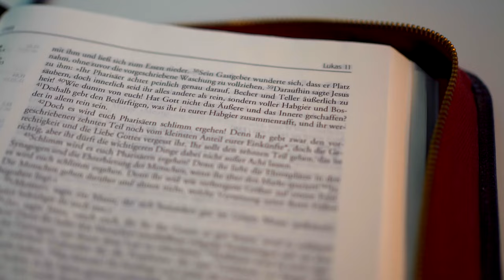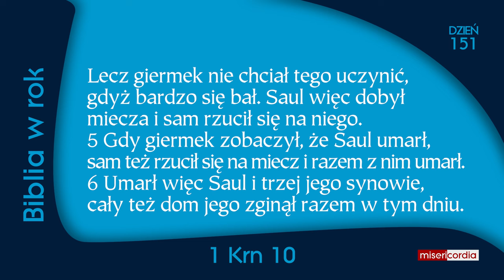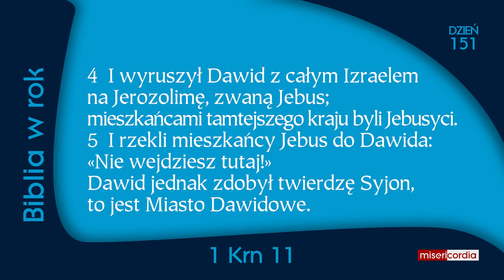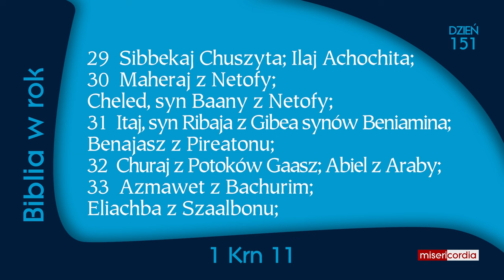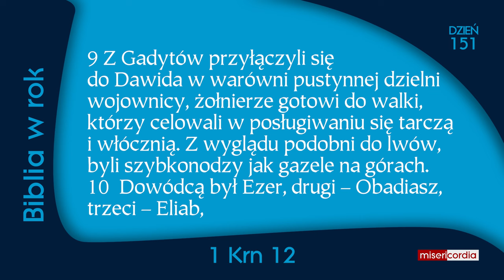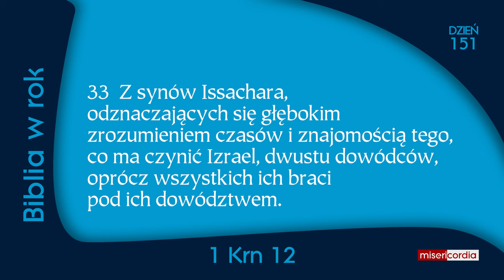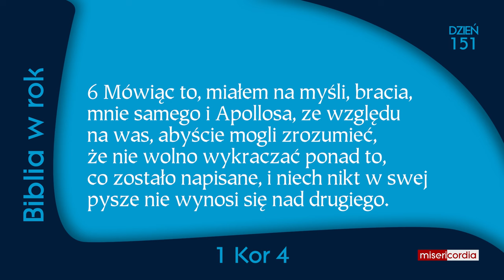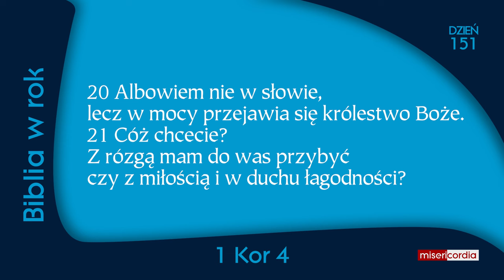Biblia w rok [151] | 30 maja | Ps 99; 1 Krn 10-12; 1 Kor 4